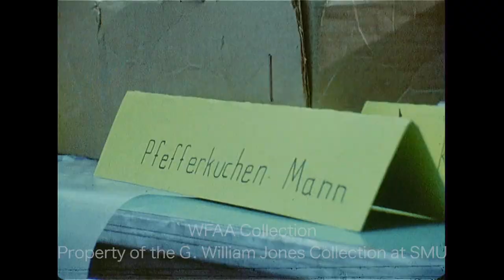Students Eat German Food at Grand Prairie High School - February 1977